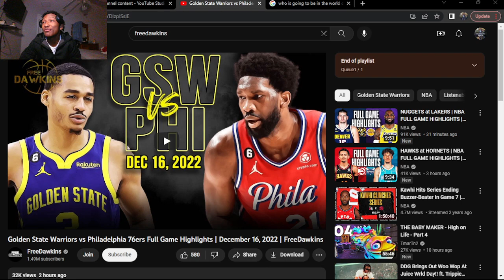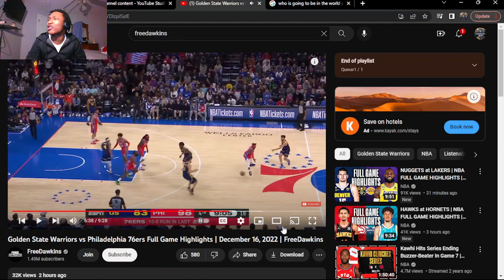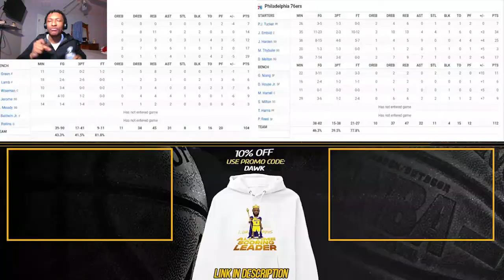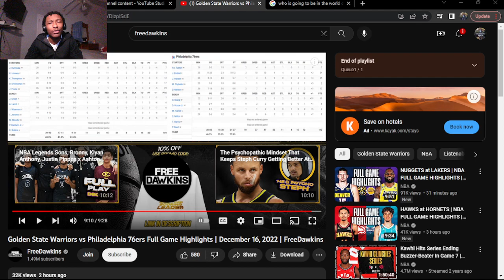WARRIORS NEED CURRY!!! PJ DROPS SEASON HIGH!!! WARRIORS vs 76ERS FULL GAME HIGHLIGHTS | (REACTION!)